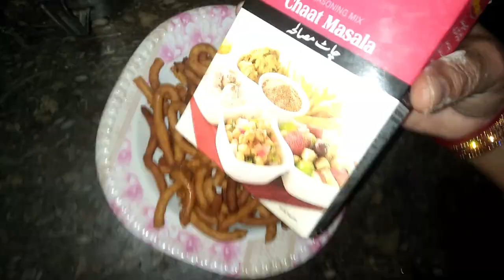Masaledar Gathiya | Ek Baar Banao To Har Bar Banao Ge ( Don't Miss)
Hello Viewers
Aj hum banaen ge Masaledar Gathiya

masala gathiya recipe

masala gathiya

masala kitchen tikha gathiya

masala wala gathiya

make gathiya at home

jada tikha gathiya recipe

jada gathiya recipe

besan na gathiya banavani recipe

besan na gathiya recipe

bhavnagari soft gathiya recipe

chatpata gathiya recipe

chanana lot na gathiya

chokdi gathiya recipe

crispy gathiya recipe in gujarati

dahi gathiya recipe

desi gathiya nu shaak

tarla dalal gathiya recipe

gathiya recipe in gujarati

gathiya banavani rit gujarati

gathiya recipe in hindi

mari gathiya recipe

farsan gathiya recipe

fuli gathiya recipe

fike gathiya recipe

farsan gathiya

how to make gathiya at home in gujarati

gur gathiya recipe

gujarati gathiya recipe in hindi

jara na gathiya recipe

masala kitchen gathiya recipe

masala kitchen gathiya

khasta gathiya nu shaak

how to make gujarati gathiya at home

gathiya ni recipe batao

tikha lasaniya gathiya recipe

lasaniya gathiya ni recipe

lasan gathiya recipe

lasan gathiya nu shaak

lasaniya gathiya banavani recipe

make gathiya

masala gathiya nu shaak

nehas cook gathiya recipe

gathiya recipe by nehas cook book

chana na lot na gathiya

masala papdi gathiya recipe

papdi gathiya ni recipe

gujarati papdi gathiya recipe

papdi gathiya banavani recipe

chana na lot na gathiya banavani recipe

recipe of tikha gathiya

sev gathiya ni recipe

spicy gathiya recipe

soft gathiya recipe in gujarati

shreeji food tikha gathiya

tikhi kadak gathiya recipe

tikhi papdi gathiya recipe

tikha gathiya recipe in hindi

tikha gathiya recipe in gujarati

gathiya recipe in marathi

1 kg gathiya recipe

tikhi jadi sev recipe in gujarati

gathiya banane ki reet

masaledar namkeen

masaledar namkeen recipe

masale wali bhakarwadi

besan na gathiya nu shaak

masaledar vangi

gathiya recipe halwai style

besan na gathiya nu shaak recipe

sev gathiya banavani recipe

gathiya sev banane ki recipe